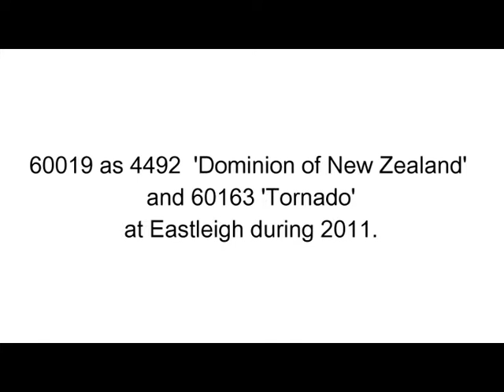60019 'Bittern' and 60163 'Tornado' at Eastleigh during 2011.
60019 as 4492 'Dominion of New Zealand' and 60163 'Tornado' on
the Cathedrals Expresses and Bath Spas at Eastleigh during 2011.